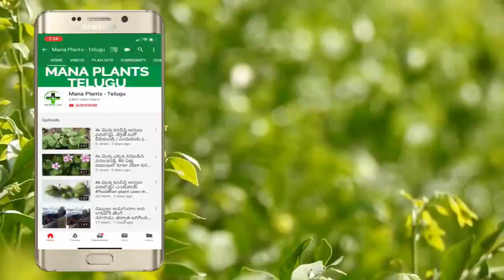ఈ పండ్లను తినే ప్రతి ఒక్క కుటుంబం తప్పక చూడాల్సిన వీడియో..చాలా ఉపయోగపడుతుంది || Palm Fruit